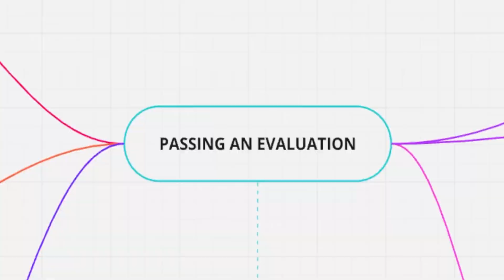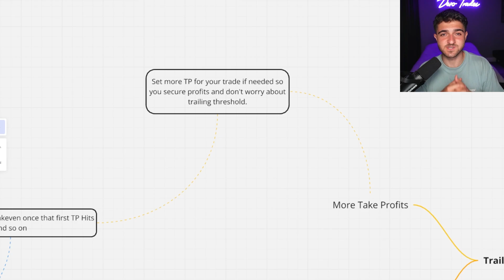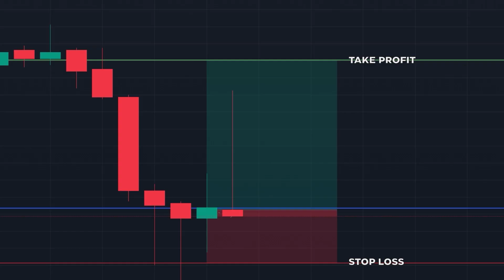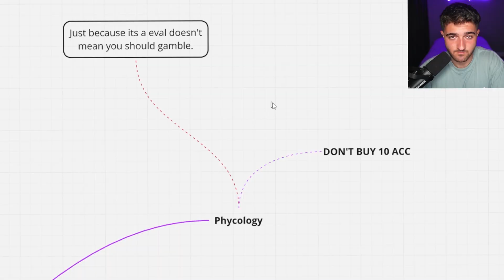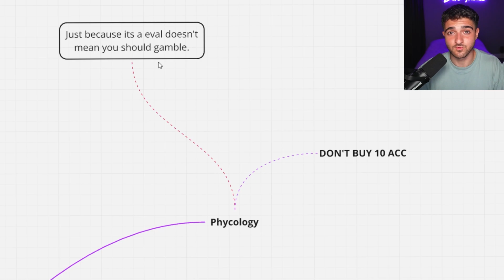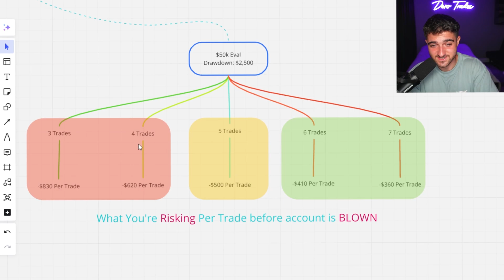How To Actually Pass A Funded Account In 2024..